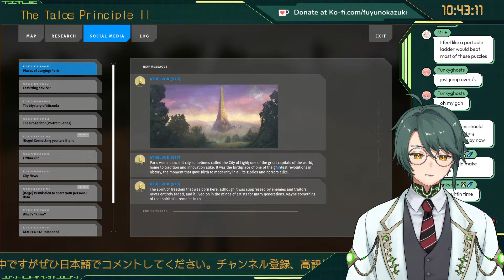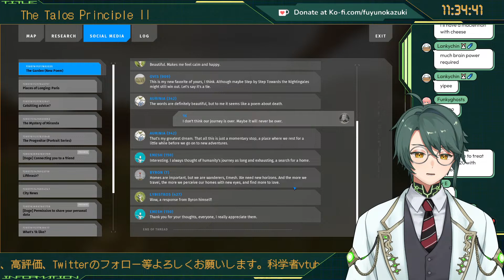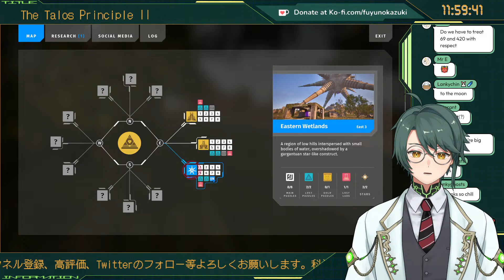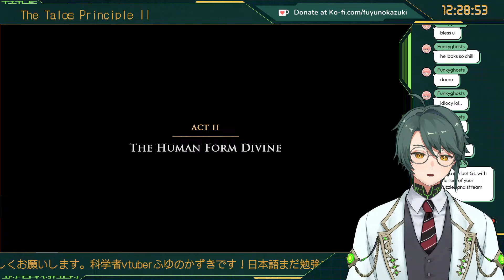【The Talos Principle II】oh yeah, it's big brain time【Fuyuno Kazuki 冬乃一樹】【JP OK Vtuber】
🌏〖言語 / Languages〗
‣  英語 OK! 〇　I speak English!
‣  日本語 50％ OK! △　I speak broken Japanese!

💬〖コメント欄について / Regarding Chat〗
‣  As long as common sense is applied there shouldn't be any problem.
‣  常識を使う限り問題ないと思います。

🥽〖冬乃一樹 / Fuyuno Kazuki〗
‣  Hello, my name's Fuyuno Kazuki (you can just call me Kazuki!), a scientist vtuber! I mostly play games with rare appearances of chatting, singing and drawing!
‣  冬乃一樹です！一樹で呼んでいいよ！主にゲームをやって、たまに雑談、歌枠、お絵かき配信もやっています！

🎨⚙️〖Live2Dデザイン・イラスト・モデリング / Live2D Designer・Illustrator・Modeler〗